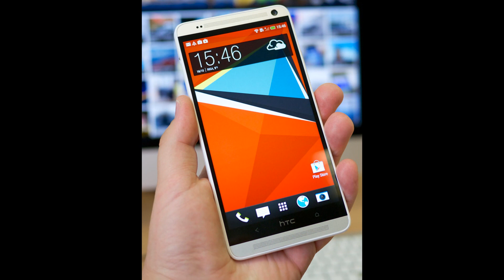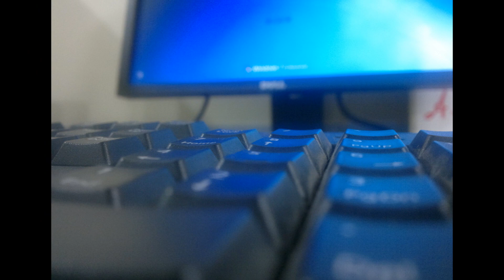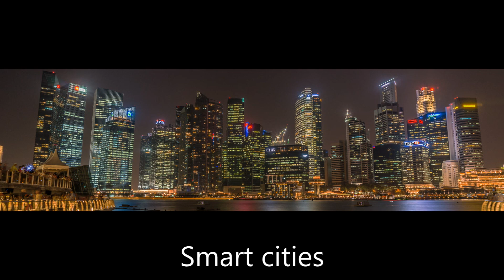The future of the Internet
As the internet continues to evolve, some major changes to how we use it and what it will look like are set to occur over the next few decades, what are these changes and how will they affect how we use the internet?